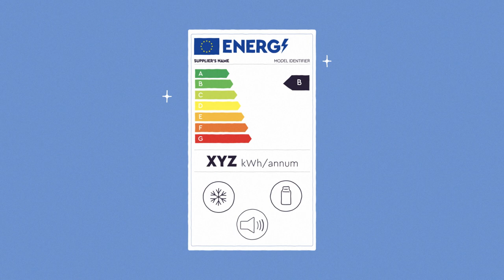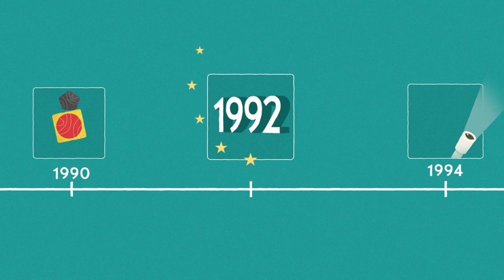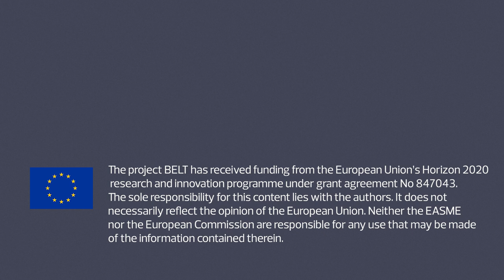Het nieuwe energielabel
Energielabels zijn belangrijk om de energie-efficiëntie van elektrische toestellen, zoals koelkasten en wasmachines, met elkaar te kunnen vergelijken. Ze helpen je duurzamere keuzes maken, voordelig voor het milieu en voor je energiefactuur. In maart 2021 wordt het systeem van categorieën herzien, voor meer duidelijkheid. Zo keren we terug naar de klassieke quoteringen van A tot G om nieuwe technologieën en de prestaties van elektrische toestellen te beoordelen.

Test Aankoop is erg tevreden bij te dragen aan deze verandering via het Europese BELT-project